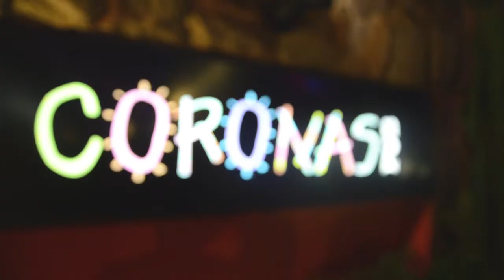Teaser Coronas Pub [OficialHD]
Produção Vogais Video
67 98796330